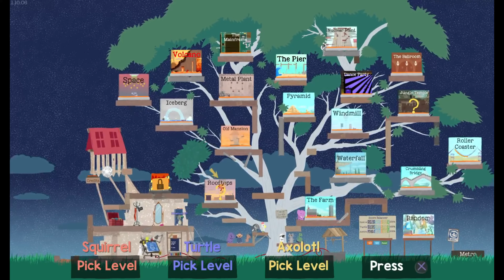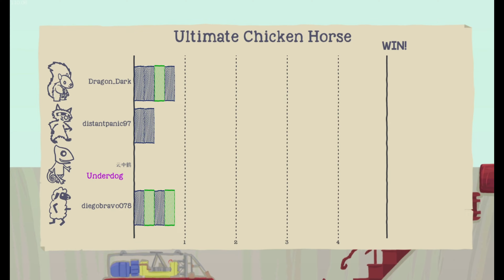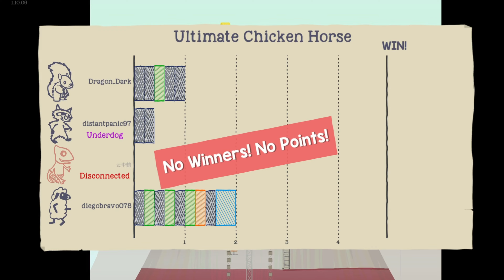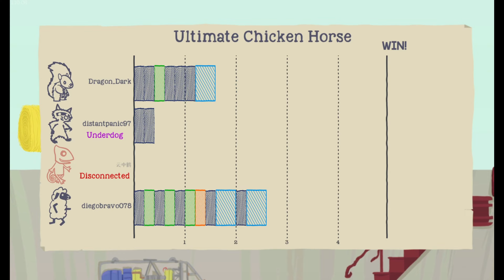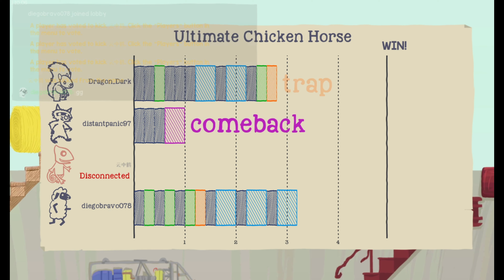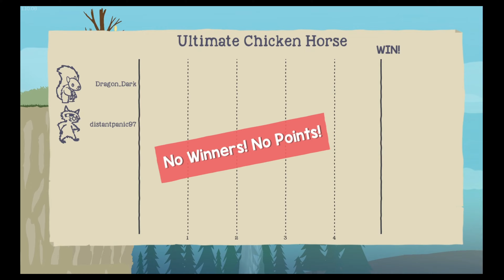ULTMATE CHICKEN HORSE || Public lobby || Part 2